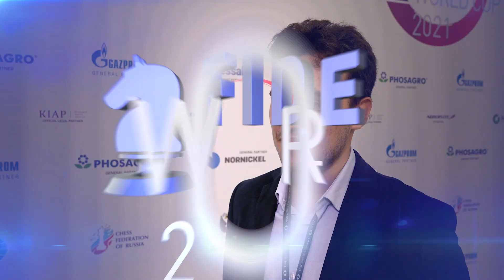FIDE World Cup | Round 2 | Interview with Alan Pichot | en español